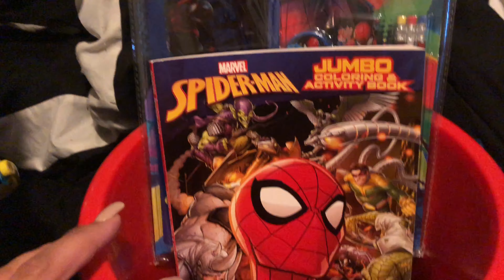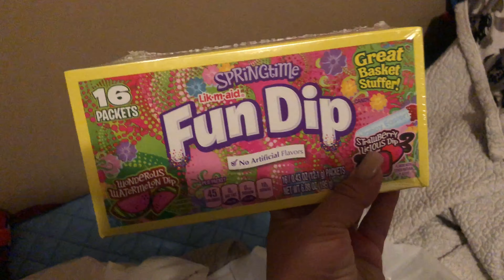Prepping Easter baskets